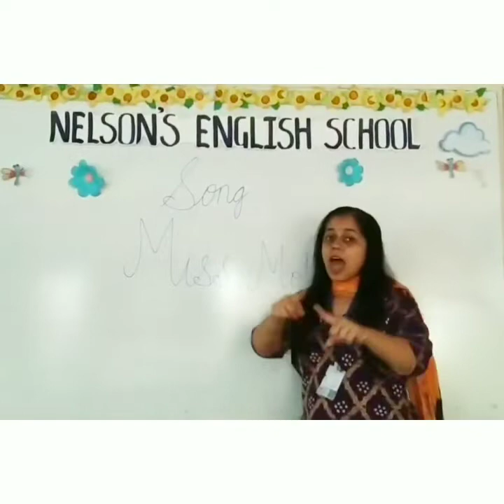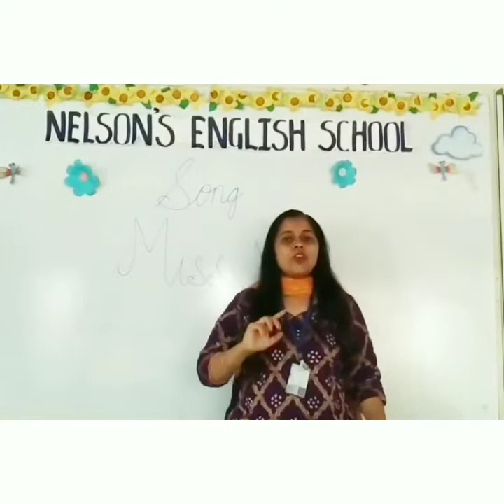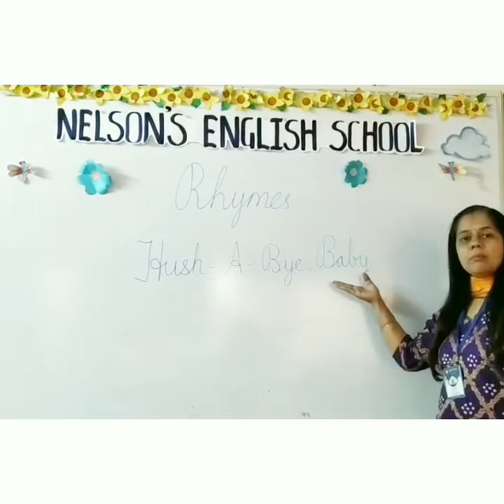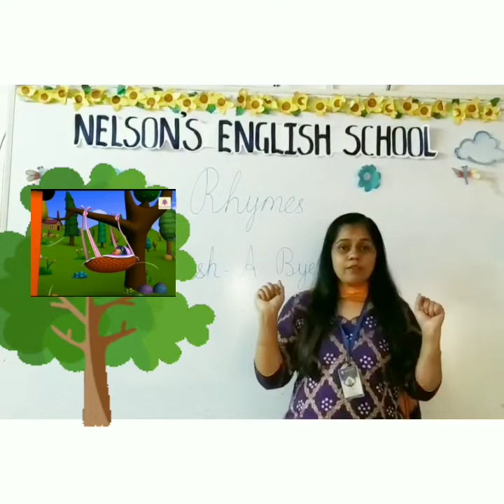Std : kG-II Subject- Rhymes and song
Std : kG-II
Subject- Rhymes and song
Topic : 1) Miss molly
              2) Christmas bell.
              3) Hush  bye baby